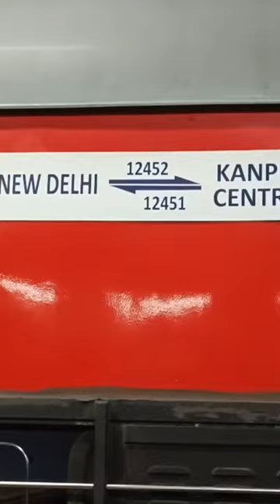Delhi To Mathura Vrindavan | NDLS-SGAC Sogaria Express (20452)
NDLS-SGAC Sogaria Express (20452)

Best train for Delhi to mathura vrindavan tour
best route for delhi to mathura vrindavan tour